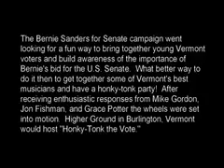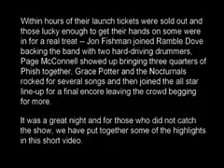Sanders for Senate - Honky Tonk the Vote - Pt. 1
Mike Gordon, Jon Fishman, Page McConnell, Ramble Dove, Grace Potter and the Nocturnals, Bernie Sanders, need we say more?
for more exciting events, footage and info on Bernie.